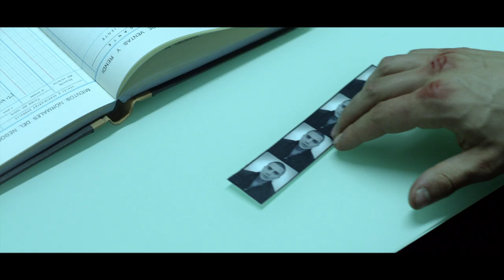Alacrán enamorado (2013) - Tráiler HD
Sinopsis:
Alacrán Enamorado es una fábula urbana de superación que cuenta la historia de Julián (Álex González), un chico de barrio que junto con su mejor amigo, Luis (Miguel Ángel Silvestre), integra un grupo de violentos neo-nazis liderado por Solís (Javier Bardem). Julián empieza a  entrenar en un gimnasio y se ve transformado por la disciplina del boxeo, la nobleza de su entrenador, Carlomonte (Carlos Bardem), y el amor de una joven mulata, Alyssa (Judith Diakhate). Julián intenta alejarse de su antiguo grupo, pero Luis no puede permitir que abandone "la manada".